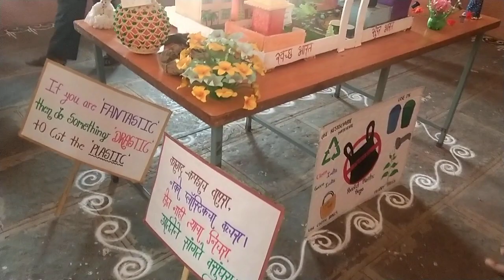चित्रकला प्रदर्शन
कर्मवीर काकासाहेब देशमुख मा विद्यालय